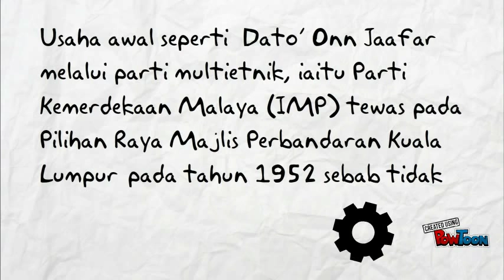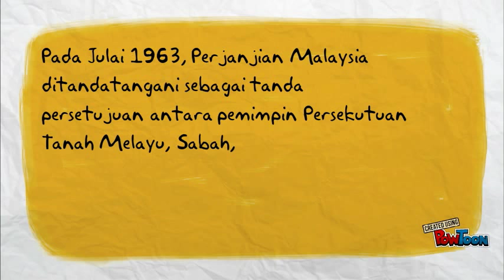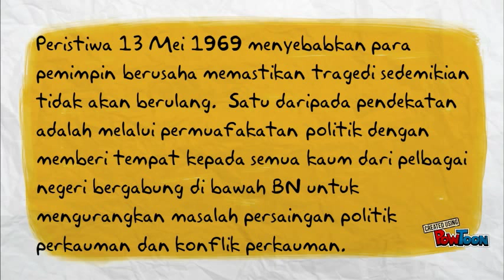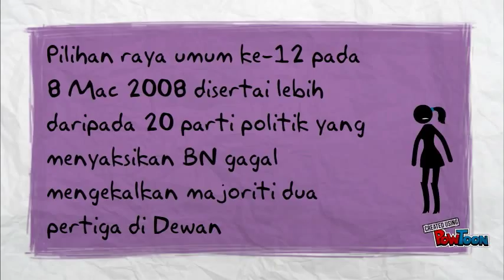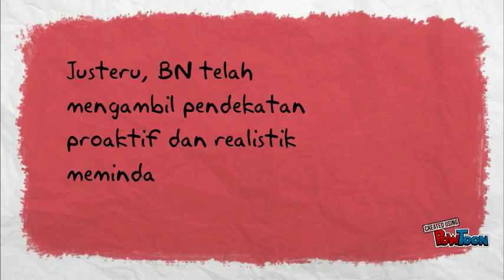Hubungan Etnik Bab 5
No audio :( LOL